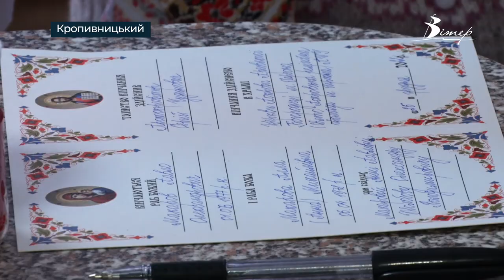Пара переселенців з Херсона обвінчалась на Різдво у Кропивницькому | телеканал Вітер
25 грудня у Кропивницькому обвінчалась пара переселенців з Херсона. Алла та Павло Макарови разом 23 роки, але змогли це зробити тільки зараз. Обряд таїнства бачив Олексій Меркулов.